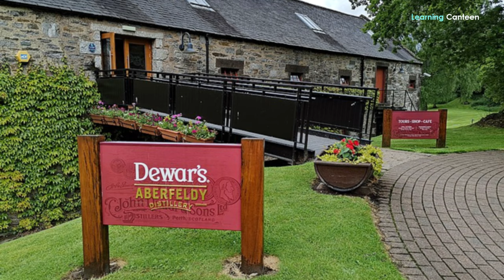10 Safest Places to Live in Scotland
What are the safest places to live in Scotland? Safety and security are personal matters and oftentimes a matter of perception. Your loved one may not feel so safe in a place or situation where you feel safe. This places personal a part of the responsibility for personal safety on each person. Meanwhile, safety and security should be the first consideration on the choice of where you’ll live in. Thus, you’d be interested in this list of 10 safest places to live in Scotland.
To start with, please be informed that living in Scotland is very safe, safer than living in many countries in Europe. This, however, doesn't mean that you will enjoy the same level of safety everywhere you live in Scotland. Some places are safer than others while some are relatively unsafe. This, again, depends on individual circumstances and perception. In all cases, nevertheless, you will find confidence in the following ten safest places to live in Scotland.

10. Argyll and Bute
We start with Argyll and Bute, an administrative area that includes the historic county of Argyllshire having its administrative headquarters in Lochgilphead. This area is one of 32 unitary authority council areas and also a lieutenancy area in Scotland. It covers an area of the mainland to the west of Loch Lomond reaching the Trossachs National Park and many nearby islands, up to Colonsay, Islay, Jura, and Bute.
It is one of the safest places to live in Scotland because of its low crime rate The findings by the Royal Bank of Scotland Quality of life survey places Argyll and Bute in the top 5 places to live in Scotland due to safety, outstanding beauty enhanced by mountains, sea lochs, inhabited islands, main towns, and coastline.
According to a recent police crime report for Scotland verified by various local authorities, Argyll and Bute records just 289 crimes per 10,000 residents. The crime in this place has continued to drop such that it has reduced by 36 percent in the last 10 years. No doubt, Argyll and Bute is one of the 10 safest places to live in Scotland.

9. Perth and Kinross
Perth and Kinross, also of the 32 council areas of Scotland, like Argyll and Bute which it shares borders with, is another one of the safest places to live in Scotland. In addition to this neighbor, it shares its borders with Aberdeenshire, Angus, Clackmannanshire, Dundee, Fife, Highland, and Stirling council areas while having Perth as its administrative center.
In the crime rates made available to the local authorities, Perth and Kinross records 289 reported crimes per 10,000 residents just like Argyll and Bute. It probably shares the same characteristics as its closest neighbor. The crime rate in this council area keeps dropping every passing year. In the most recent available statistics, the rate has dropped by 22 percent in the last 10 years. You may want to learn more about Perth and Kinross if you are looking for a safe place to live in Scotland.

8. Moray
We are looking also to Moray, another council area in the northeast as one of the safest places to live in Scotland. The area with a coastline on the Moray Firth shares borders with council areas of Aberdeenshire and Highland and has its administrative center in Elgin.

Bitcoin:  1JvUtAS2MKJ3y9WghQmp9a9dKMxTfQUHhz
Doge Coin:  DLAiLVRAg3JrPiLxSwgcoBxgHzTg4Fq3W1
Ethereum:  0xdd897e1c8e76D90b343Aef1491fad93780890F82